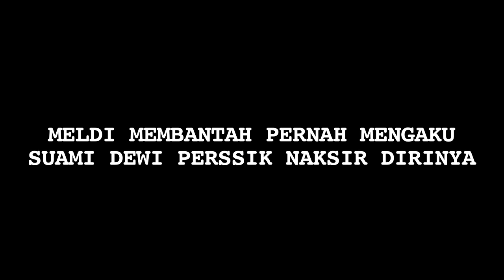Ups! Meldi Akui Suami Dewi Perssik Bukan Tipenya - Cumicam 08 April 2019